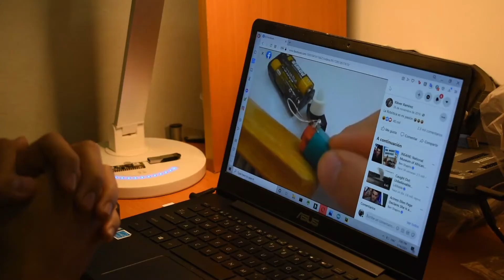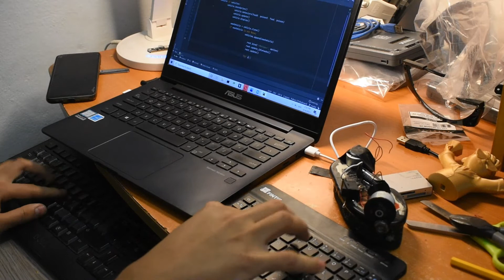Robot Cepillo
Robot o cosa hecho a peticion de hace ya tiempo

In Motion - Trent Reznor and Atticus Ross (The Social Network) (2010)
Splashing Around - The Green Orbs (2016)